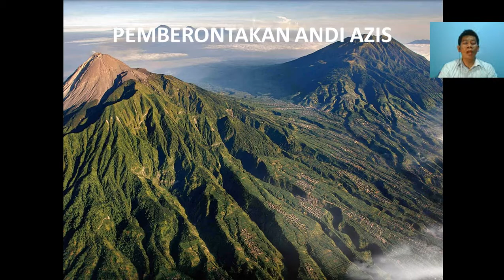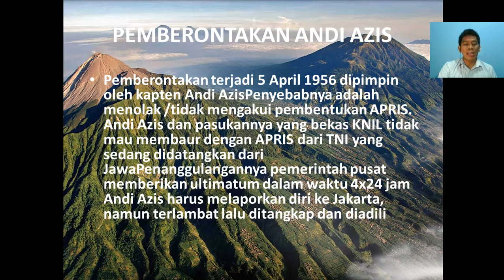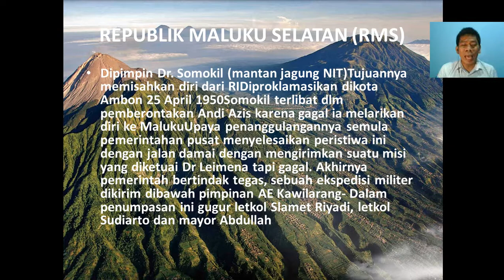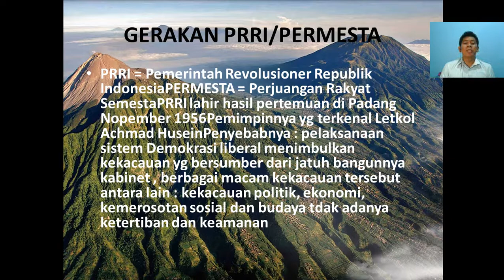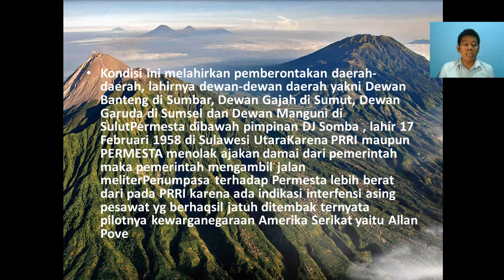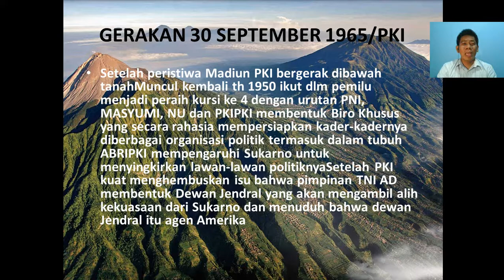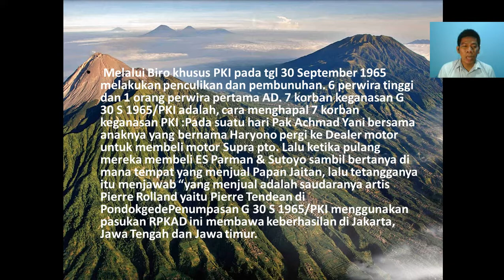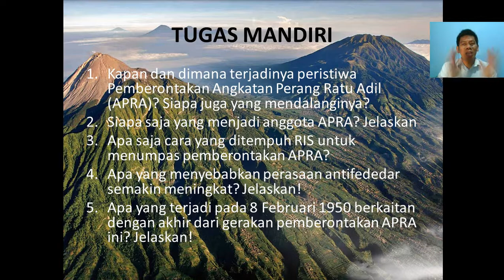Pemberontakan Angkatan Perang Ratu Adil (APRA) (Sejarah) Kelas XII SMA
Pengajar  : Pak Pujiono
Pelajaran : Sejarah
Kelas        : XII SMA
Materi      : Pemberontakan Angkatan Perang Ratu Adil (APRA)